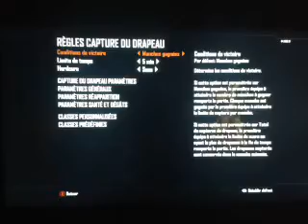COD Black Ops II | Aucune Idée !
Salut a toi !
Petite vidéo sur BO II comme ça.
Je savais pas trop quoi faire, et jme suis dis p'tit Call Of sa peut pas faire de mal.
Et ce n'est pas la dernière !
Dites moi quel jeux vous voulez voir sur ma chaîne ?